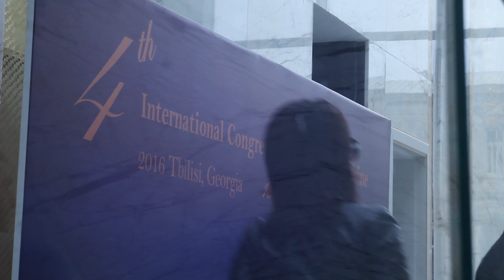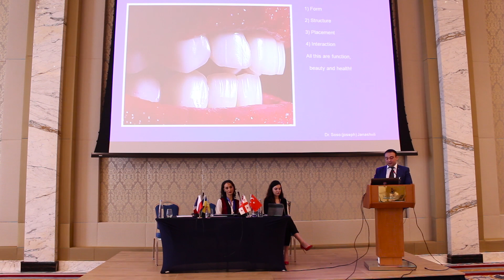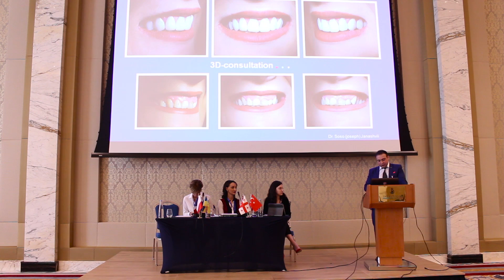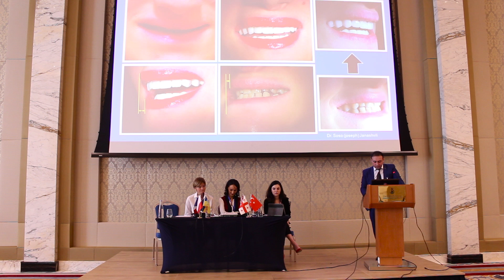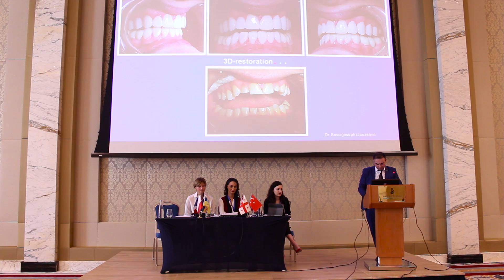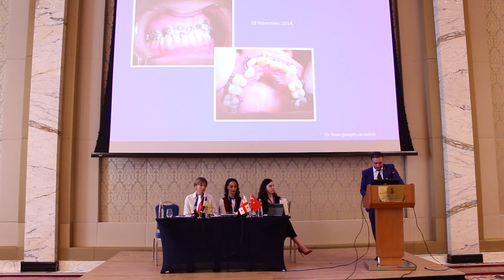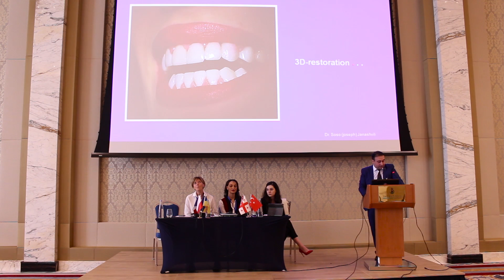Soso Janashvili lecture about 3D restoration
Soso Janashvili lecture about 3D restoration, dental function, beauty effect in dentistry.